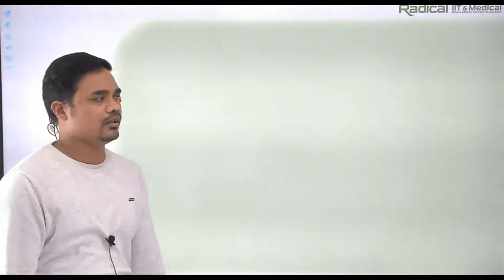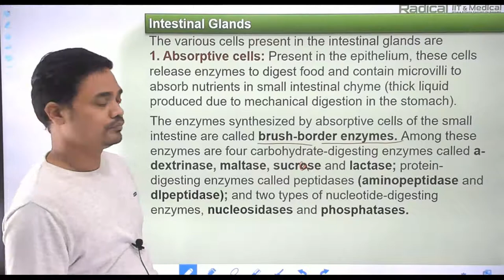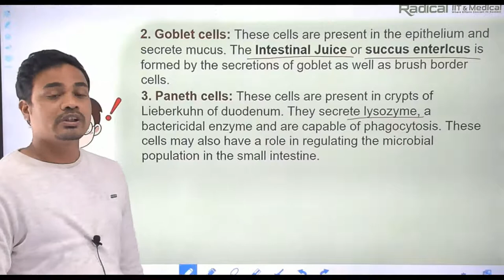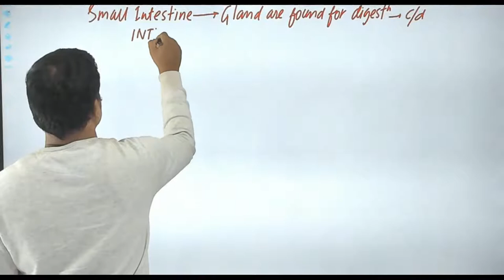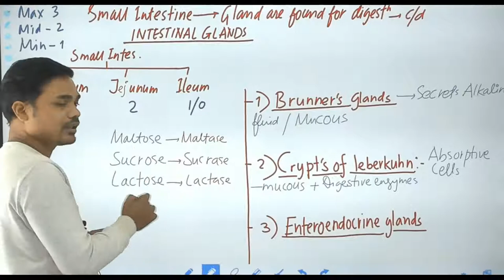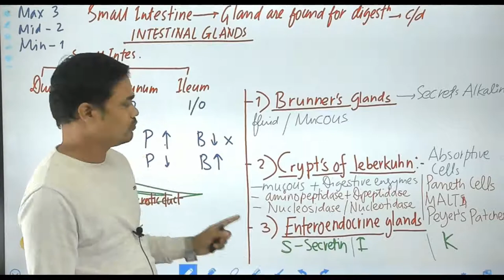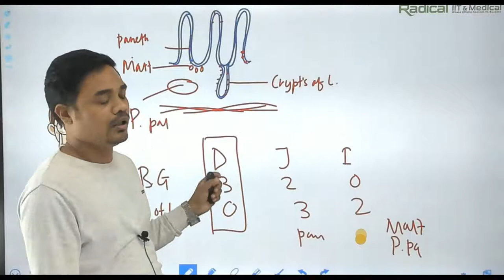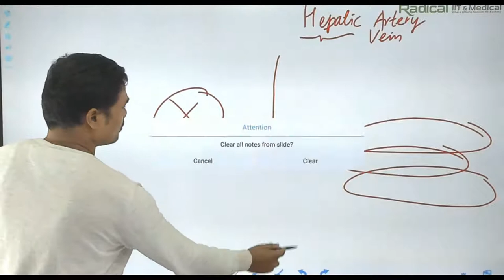RADICAL | OIL BIO NEET 17 | Digestion and Absorption 12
Welcome to all of you in Radical. Where efforts Convert to Success.
Radical is one of the First Institutes in Central India to adapt to  the Interactive Online Learning with Integrated Doubt Solving, Online Exams and Assessment

Lecture Content:
# Digestive system
Intestinal Glands
Peyer's patches
Crypt's of Leburkuhn
Succus entericus
Brush bordered enzymes

RADICAL offer complete 2 years ONLINE TEACHING PROGRAM for FREE  FREE FREE